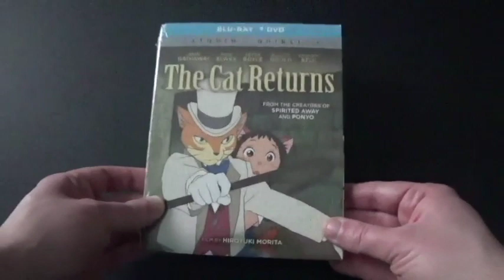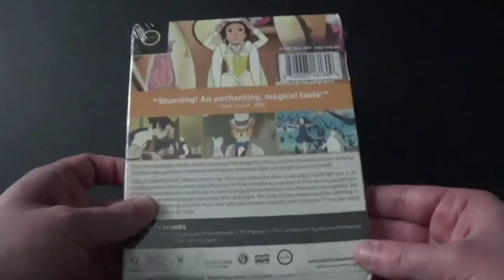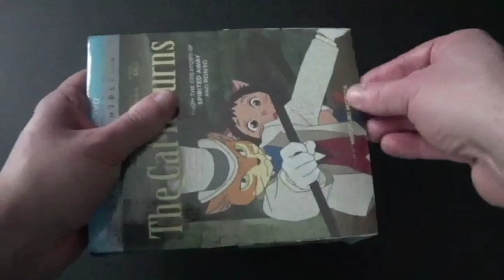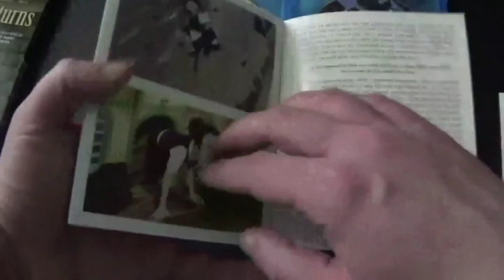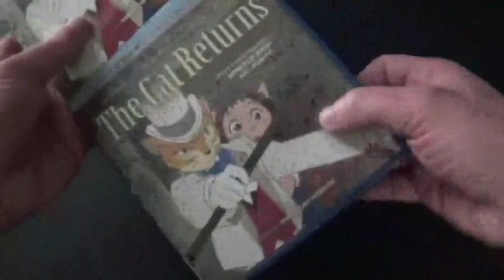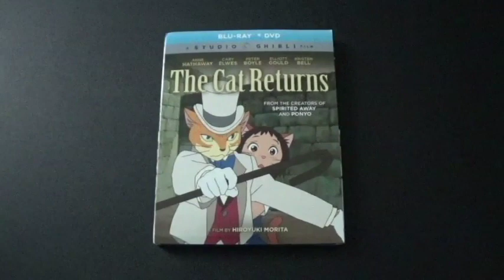The Cat Returns Blu-Ray+DVD Unboxing.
I heard of this anime movie in the 2020s and saw a few clips of this on WatchMojo. So The Cat Returns is an anime movie from Studio Ghibli back in 2002. Disney release release this movie on Blu-Ray+DVD and GKids re-release it on Blu-Ray+DVD but they put a new front cover artwork instead of the old one. If you compare both the Disney release and GKids release, they look totally different from each other. Also when I got this on Christmas this Blu-Ray came in with a poster and it's the poster from the theaters in Japan back in 2002 and the poster looks really good. I'm glad GKids did something good for the people eho buys great things. Enjoy the video.